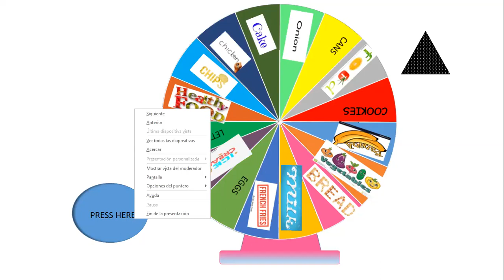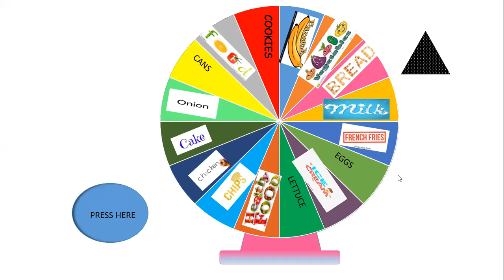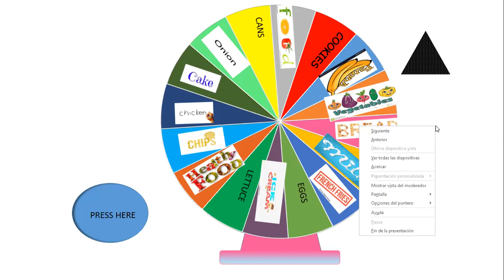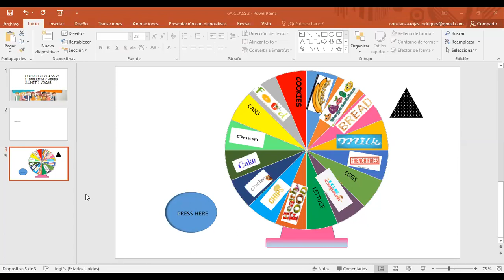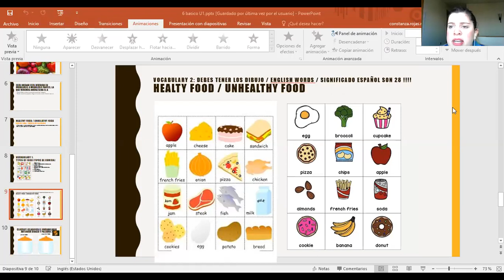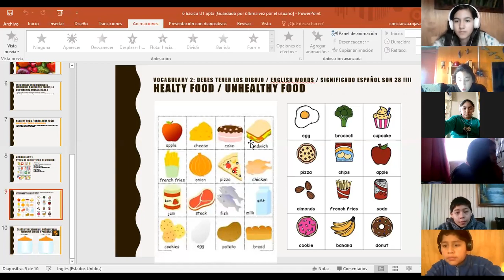6º Básico - Ingles - Clase Online Nº2 - Profesora Constanza Rojas - Parte 3